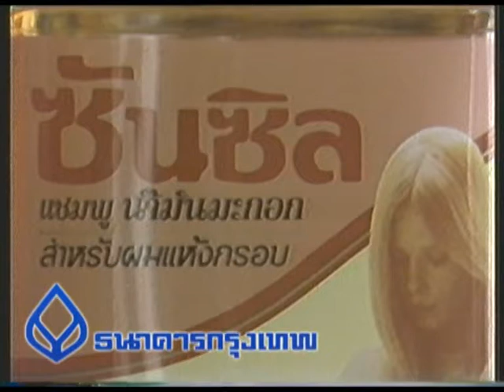34 การบำรุงรักษาเส้น ตอนที่ 2.mpg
ตอน : 34 การบำรุงรักษาเส้น ตอนที่ 2
ไม่ระบุ เดือน,ปี